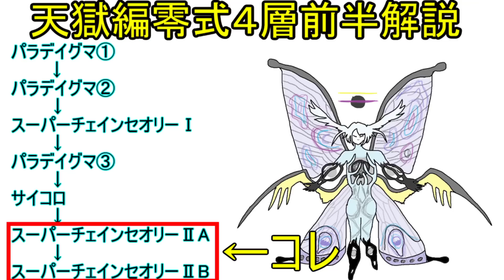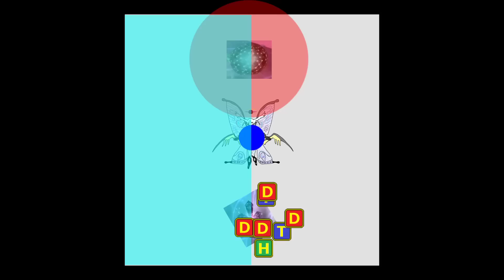【解説】スーパーチェインセオリーⅡA、ⅡB【天獄４層前半】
４層前半解説（タイムライン順）

▼スーパーチェインセオリーⅡA、ⅡB
この動画

燃料投下はこちらからお願いします！